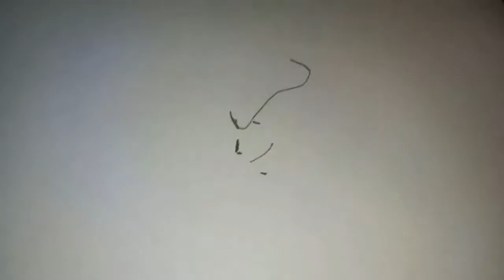COMO DESENHAR E COLORIR O PICCOLO CHIBI | HOW TO DRAW AND COLOR THE PICCOLO CHIBI OF THE DRAGON BALL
Neste vídeo apresentamos o passo a passo de como desenhar e colorir o Piccolo do Dragon Ball.

Redes Socias *_*